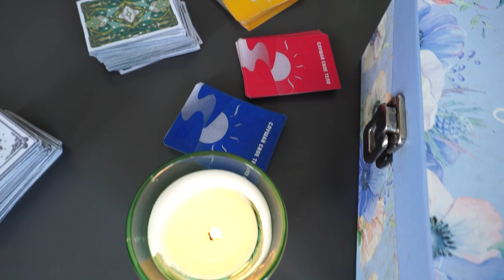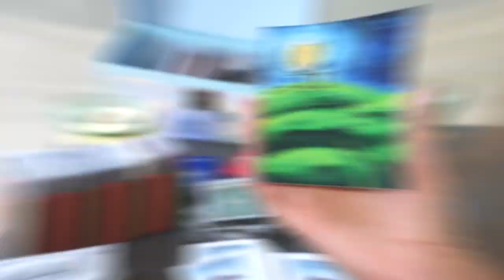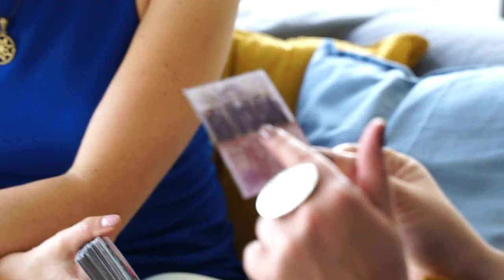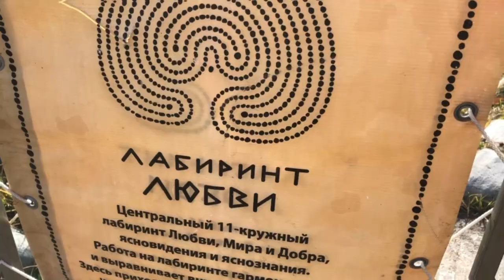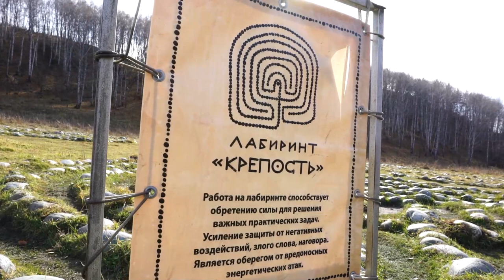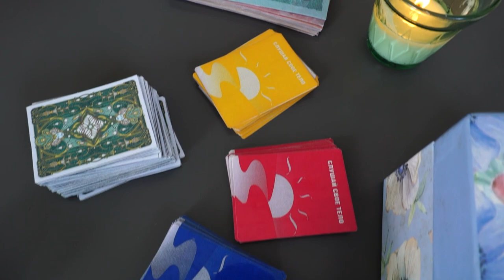Путешествие в прошлую жизнь, метафорические карты, лабиринты силы | «Соня может»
Каждую программу известная телеведущая и блогер Соня Сапрыкина отправляется в новые места, где знакомится с удивительными людьми, тестирует процедуры, пробует необычные вкусы, учится новому опыту и охотится за острыми ощущениями.

В новом выпуске:

На этот раз известная телеведущая и блогер Соня Сапрыкина решила устроить эксперимент над своим… подсознанием! Соня знакомится с удивительными людьми из мира эзотерики, отправляется в прошлую жизнь и тестирует на себе  действие чудотворного места силы.

00:00 Начало
01:23 Что такое регрессология и зачем нужно знать свои прошлые жизни
08:53 Какие проблемы решают метафорические карты и как они работают
14:38 Что изучают уфологи в Алтайском крае и о чем могут рассказать
16:07 Как устроены лабиринты силы и действительно ли они меняют жизнь к лучшему